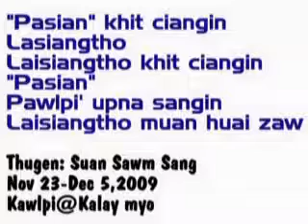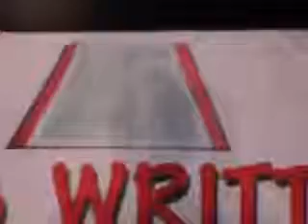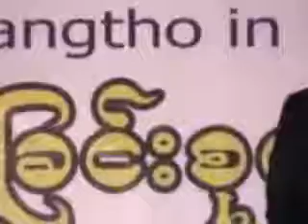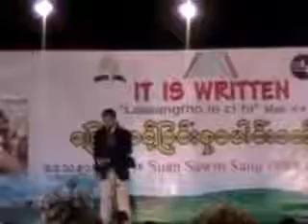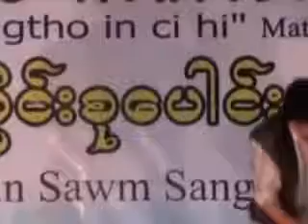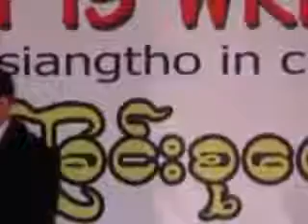Zomi 3AM- "Sunday Leh LaiSiangtho" by - Pr. Suan Sawm Sang